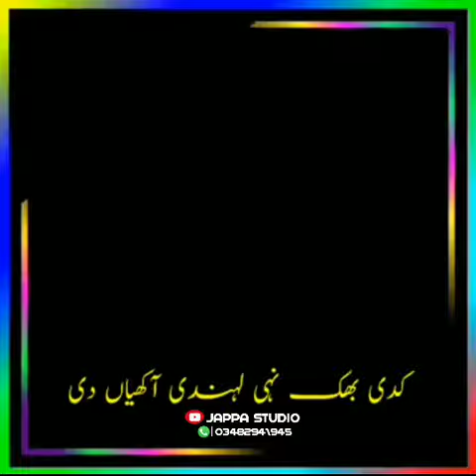Panjabi dorha Panjabi songs sahrki stutes islami video Panjabi songs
Pakistan Chiniot
Panjabi stutes
Panjabi dorha
Panjabi songs
Shriki stutes
Panjabi movie name
Panjabi movie
Panjabi movie taril
Pakistani girls
Pakistani song
Pakistani move
Pakistani now saraiki status
English first video
English movies
English stutes
Panjabi singer
Wajid ali bagdade
Pakistani singer Talib Hussain darid
Gulab singer
Arjet shigh
Faroz kan
Geet mp3
Sindo studio
Atif Aslam singer
Now Panjabi song
DJ song
Balil shied
Nassbo lal
Now song 2021
2022
Now sad stutes Panjabi
Now sad song
Indian college
Ti college rabwa
Gc University Lahore Pakistan
GC University fsd Pakistan
Panjab school Bhowana
Panjab college cninot
Government administration industry
Government Hight school adlana bohwana cninot
Government grill school Bhowana
Government Post graduate college sambad
Panjab college Lahore Pakistan
Ramzan sugher mil darota
Jamia abid
Panjab police station
Tarfic police station
Be dapotment
Lodi Singh
Amrinder Gill
Atif Aslam singer
Jasi Gill
Railway ticketing
Railway enquiry services
Potlom police station
Jappa studio
Cool minded
Superior class
Smart boys
Fuckin grammers school
Chaska party
Intelligent boys
Hot Chaska
Spies
Tunna fishes
Bilal Lona
Mohsin madam
Papua Pathan
Shakeel poli
Ishaq Paran
Ishaq tamasha
Ertugrul ghazi
Slaughter house
Ideology
Poultry business
DJ song